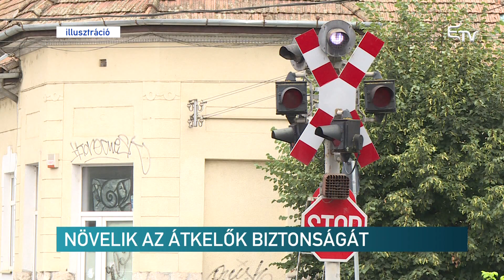Növelik az átkelők biztonságát – Erdélyi Magyar Televízió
Intézkedéscsomagot fogadott el a kormány a vasúti átkelők biztonságosabbá tétele érdekében, miután az utóbbi időben több baleset történt, vasúti szerelvények ütköztek gépjárművekkel. Az átkelők biztonságosabbá tételére 35 millió lejt fordítanak.